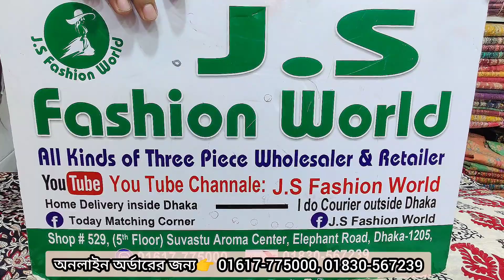নতুন আগত পিয়ানী কটন 3পিছ পাইকার থেকে কিনুন।। New Special piyani cotton 3piece